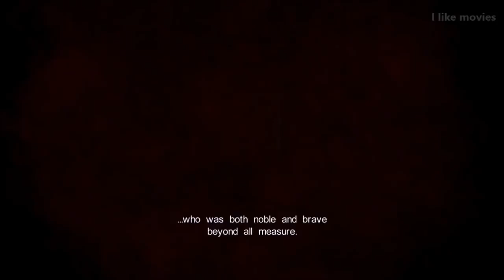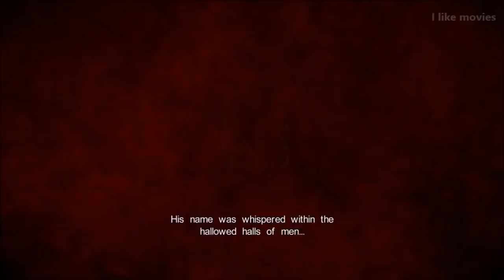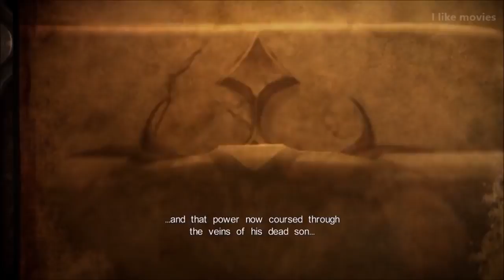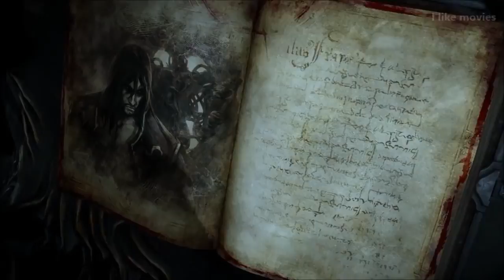Castlevania 2 Knight of Darkness The Movie HD 2018